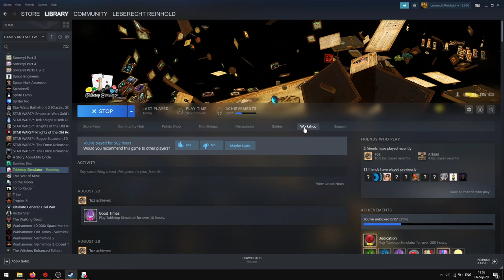Guía rápida para jugar DBA en TTS